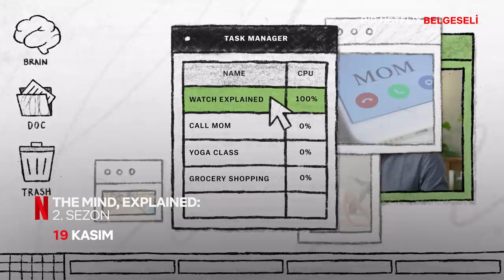Bu ay Netflix Türkiye'de neler var? | Kasım 2021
Kasım'da Netflix Türkiye'ye neler geliyor?